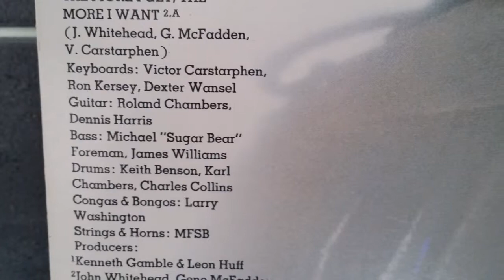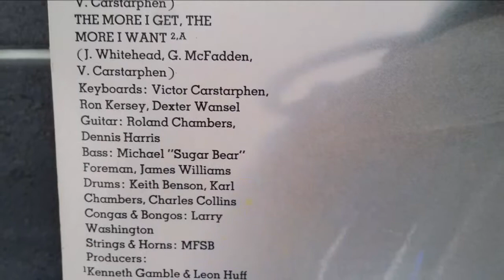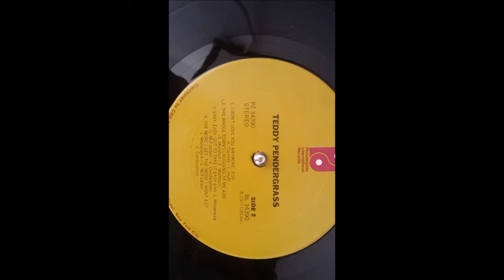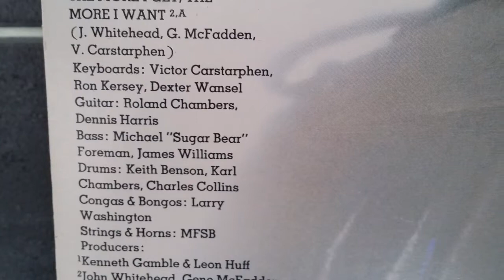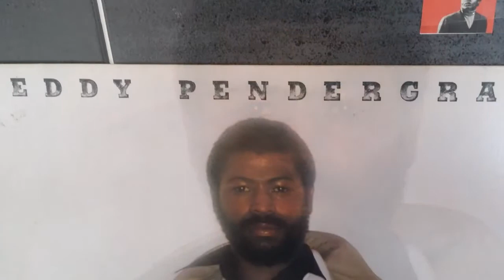TEDDY PENDERGRASS. BE SURE